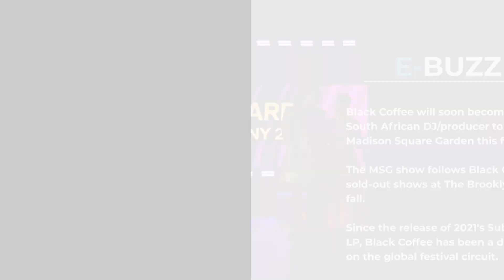Grammy Award-winner Black Coffee announces maiden India Sunburn Tour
Grammy Award-winning DJ and record producer Black Coffee will return to India to headline his first-ever multi-city tour in December this year after having played the mainstage at Sunburn Festival in 2022. Spanning across three days, the South African dance music superstar will kickstart his tour on December 7 in Hyderabad followed by Bengaluru on December 8 and Mumbai on December 8 and will finally culminate in Delhi-NCR on December 10.

Karan Singh, CEO of Sunburn Festival, said: “There has been a massive demand for a standalone Black Coffee India tour for a few years now. I’m glad that we could finally pull this off for our dedicated fan community and once again uniquely position India’s burgeoning dance music scene. We can’t wait to host him in India once again.”

Black Coffee will soon become the first South African DJ/producer to headline Madison Square Garden this fall.
The MSG show follows Black Coffee’s three sold-out shows at The Brooklyn Mirage last fall.
Since the release of 2021's Subconsciously LP, Black Coffee has been a dominant force on the global festival circuit.